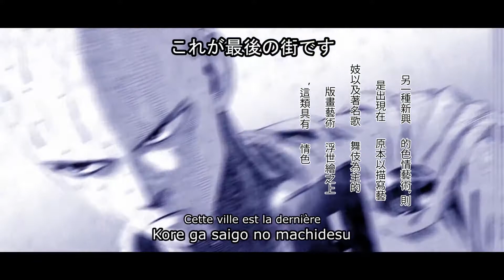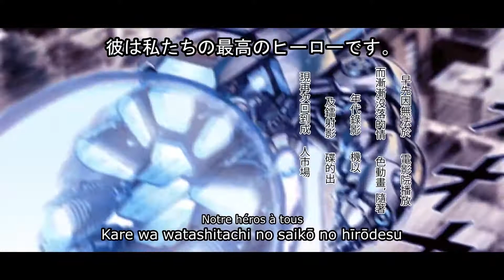Tai Reflection One Punch Man Forever (Fan Made Opening ORIGINAL) by STARRYSKY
a lil something I found in my archives, this video was made by STARRYSKY in late 2013 for the now discontinued VoxMakers channel as a community challenge.